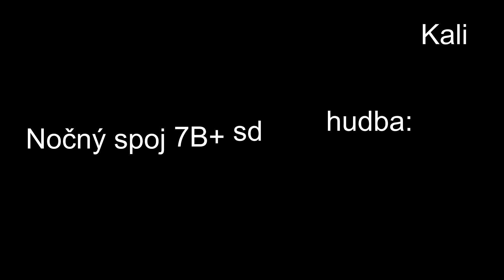Chtelnica - Nočný spoj 7B+ sd